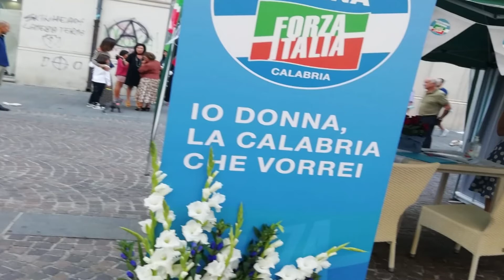REGIONALI: CALIGIURI, LE CANDIDATE DI AZZURRO DONNA PER CAMBIARE LA CALABRIA